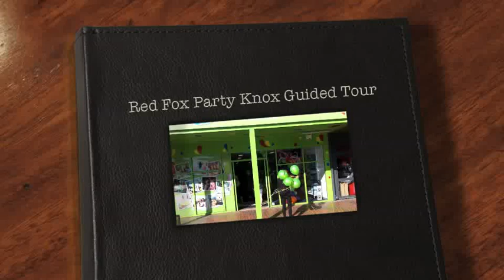Red Fox Party Knox - Guided Tour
Guided Tour of Red Fox Party Knox, filmed at the opening of the store. Visit in person at:

Red Fox Party
Knox Ozone
Shop 1002,Burwood Hwy
Wantirna South, VIC, 3152